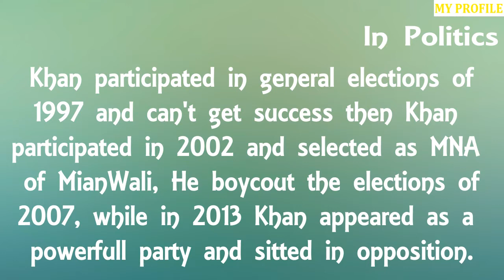Life Style Of IMRAN KHAN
The real facts about IMRAN KHAN and i will tell you his net worth and life style of Imran Khan.